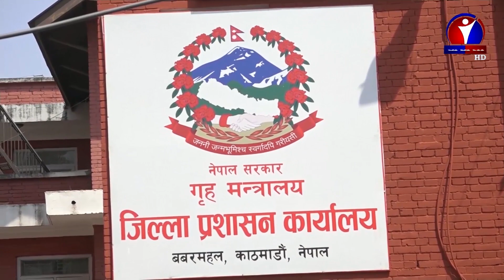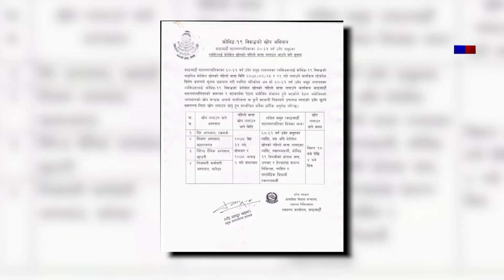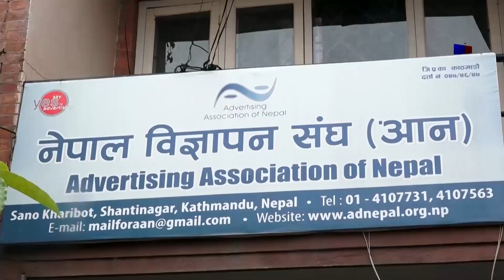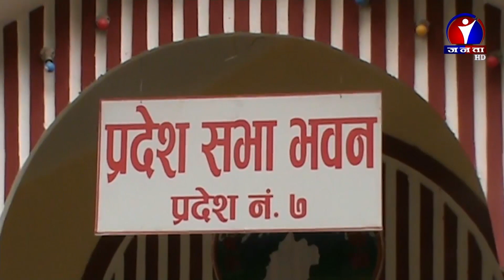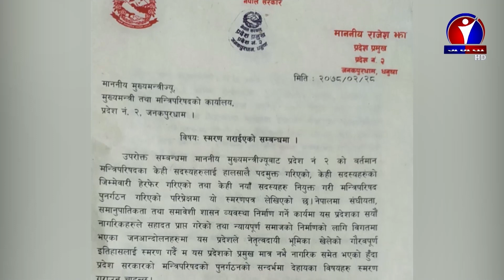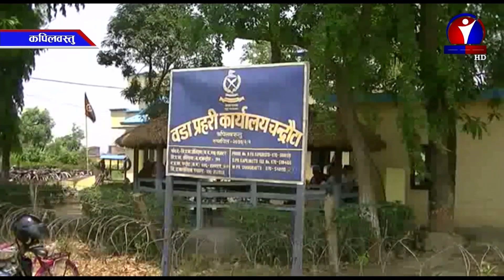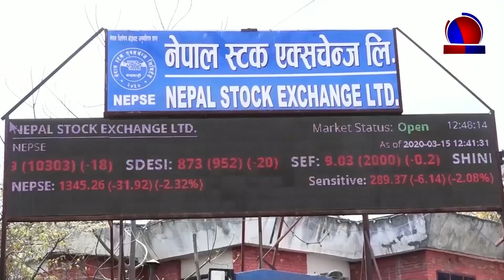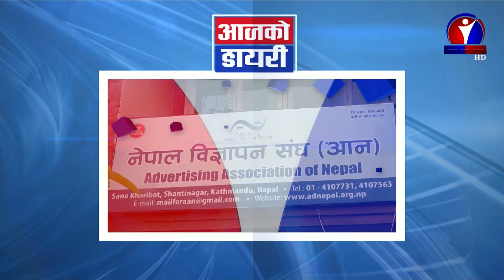Janata Samachar || जनता समाचार - 2078 Jestha 30